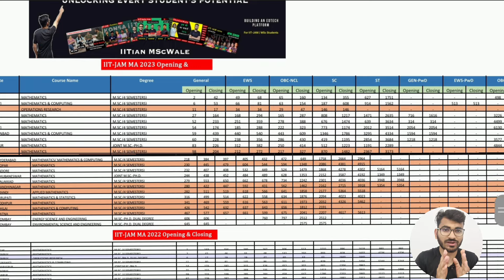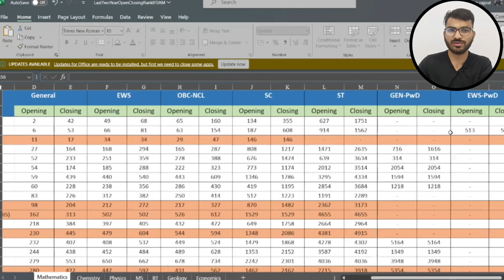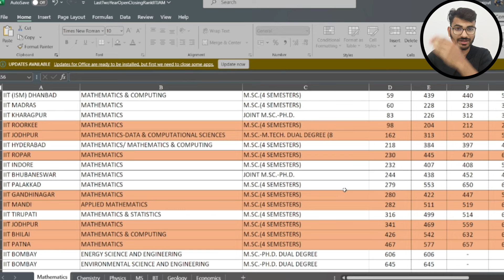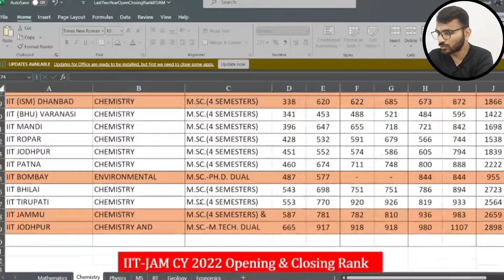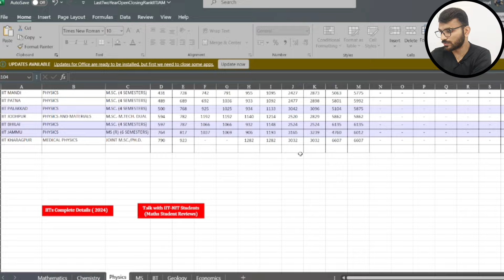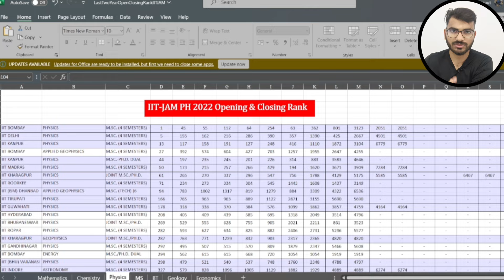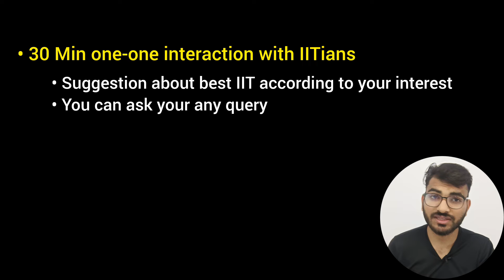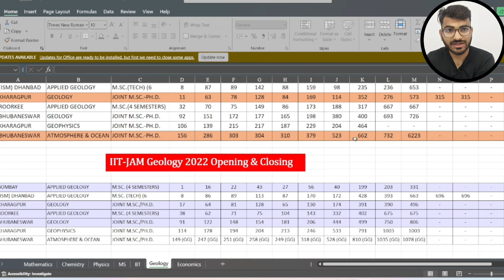Konsa IIT Milega Apki Rank K According | IIT-JAM 2024 Result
IIT-JAM Maths • Physics • Chemistry • Biotechnology • Geology • Economics • Mathematical Statistics last 2 years IITs Opening & Closing Rank in increasing order.

Name: IITian MScWale

0:00 Intro
1:01 Maths Cutoff
3:30 Chemistry
4:06 Physics
5:02 MS
7:10 Biotechnology
7:20 Geology
7:52 Economics